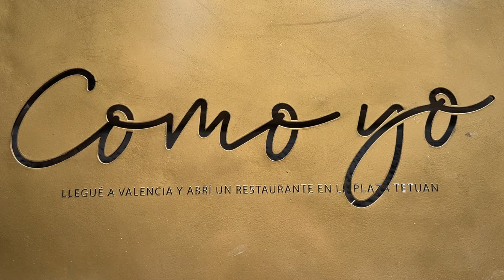Spanish Restaurant Review in Valencia | "Como Yo"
Spanish restaurant review is a new format of my Food Travel Show. I like tasting new dishes and share my true reactions and experience with you.

This time it's Valencia, Plaza Tetuan, 18, restaurant "Como Yo". More than 7 dishes of Mediterranean cuisine. It's really worth visiting. Watch it till the end to know why.

🔥I am a Digital Marketing Strategist.

🙌🏼 Consider Subscription to my channel  @THEBEETLECHANNEL